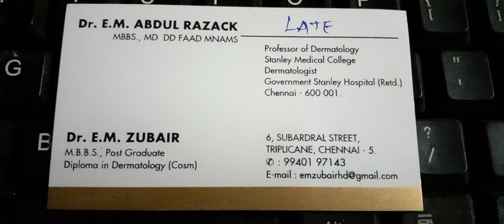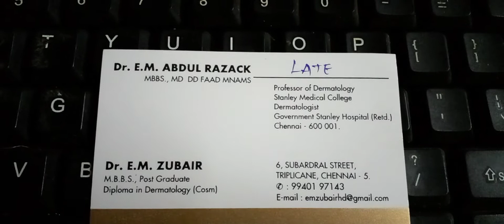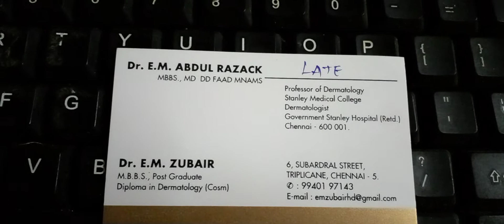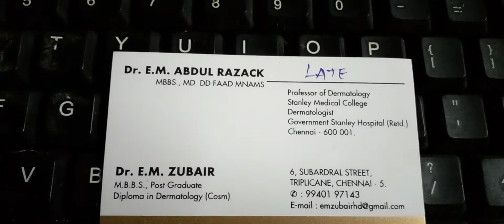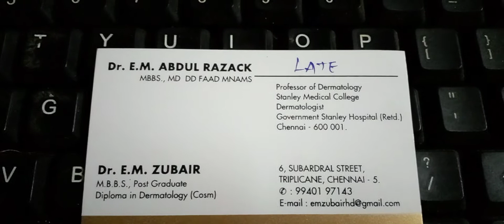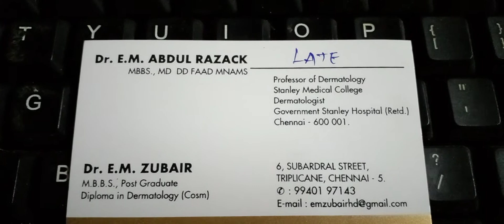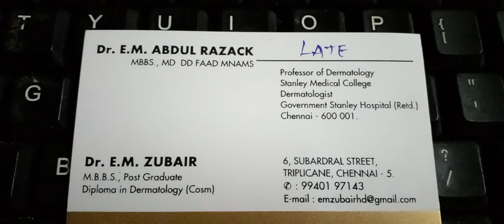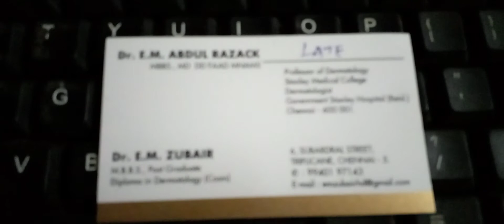Skin Specialist | Skin Doctor | Dr. E.M. ZUBAIR | Best Skin Doctor in Chennai | தோல் வியாதி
Please Visit Dr. E.M. Zubair and get cure. I wish you all speedy recovery. Please Visit Dr. E.M. Zubair for your skin related problems. Please call for appointment.
Address : No.6, Subardal Street, Triplicane, Chennai 600 005. India.
World Peace World Peace World Peace. The entire world is one big family.